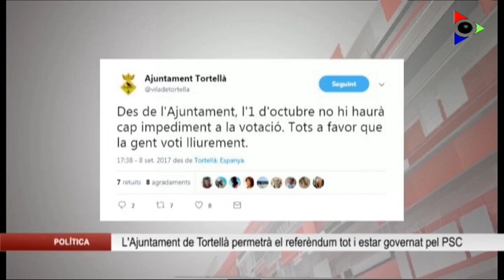Edició migdia del diumenge 10 setembre 2017